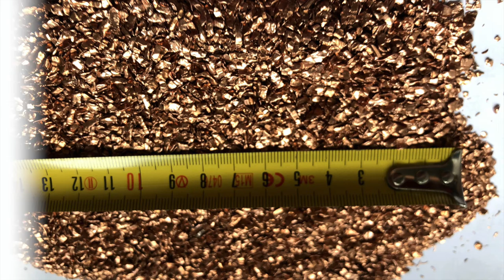Brass Powder Briquetting Machine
1.Fully automatic waste cardboard box/OCC/ONP baling press machine,
2.Vertical carton box baling machine, plastic pet bottles compress machine.
3.Metal scrap baling press machine, steel wire compress baler machine.
4.Aluminum chips/shavings briquetting press machine, copper turnings/swarfs briquetting press machine.
5.Wood shavings bagging press baler machine, silage bagging baling machine.
6.Wiping rags bagging press baler machine, waste clothes/second hand clothing/old clothes baling machine.
7.Plastic lumps/pipes shredder machine, plastic scrap blue shredder machine.
8.Metal scrap shredder machine, double shaft shredder machine, wood pallet shredder machine.
9.Plastic lumps granulator machine, plastic barrels crusher machine.
10.Hydraulic shear machine for heavy metal scrap, copper cable wire shear machine.